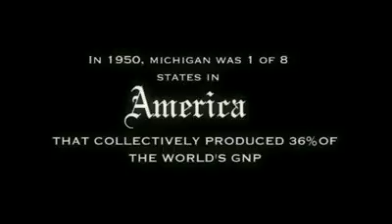Eminem-Beautiful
Eminem New Rapp Music átdolgozás